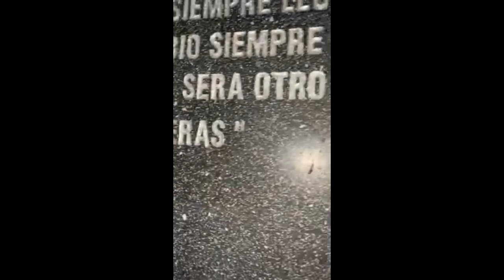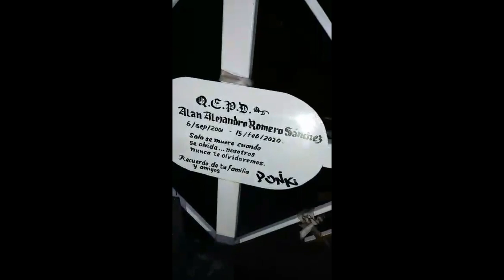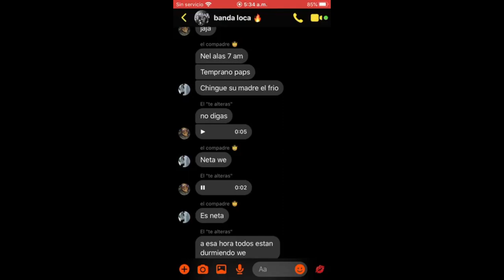David Sanz R.I.P "PONK" (prod;diego casas)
En memoria de Alan Alejandro "ponk"
DESCANZA EN PAZ